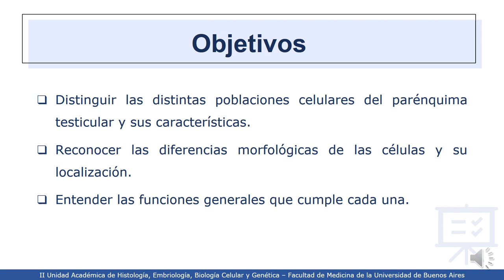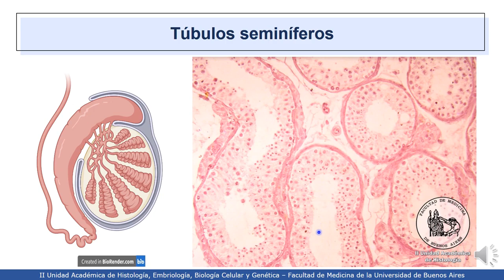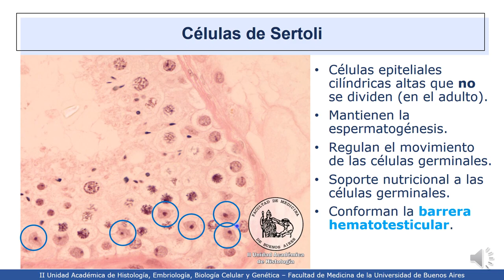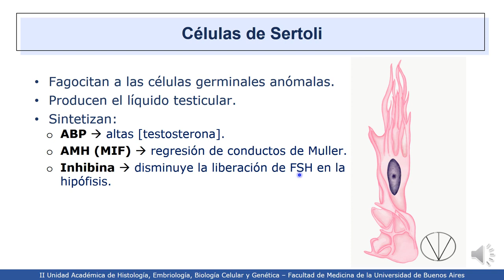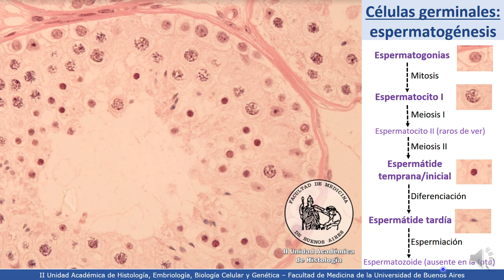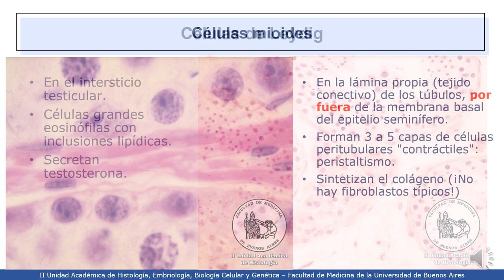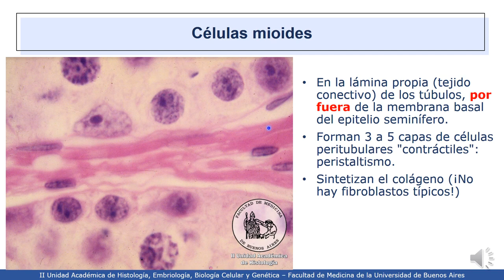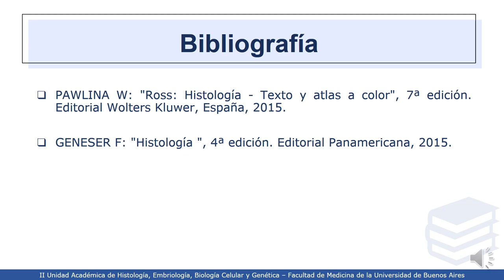VIDEHISTO #60 | Sistema reproductor masculino - Testículo 2: Tipos celulares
Profesora Titular Interina: Dra. Mercedes Lasaga
Coordinadora del Proyecto: Dra. Esperanza Berensztein
Revisor del video: Dra. Hernán Oxilia
Autora del video: Mariana Elizabeth Millé Niveyro